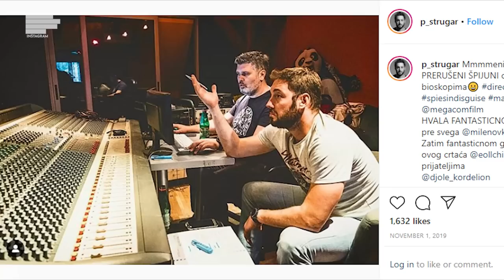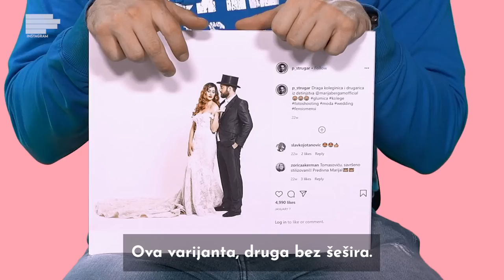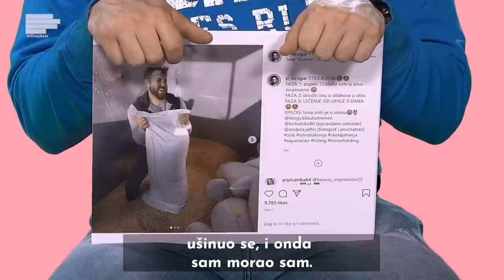Petar Strugar: Obožavam Mariju Bergam! | MONDO InŠTAgram | S01E55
Petar Strugar nam je u gostima! Komentarisao je svoje Instagram fotke, i otkrio sve o njegovom poznanstvu sa Marijom Bergam, ali i šta misli o Branki Katić, kao i šta najčešće radi u slobodno vreme. Sve što niste znali o Instagramu Petra Strugara, mi vam donosimo u novoj epizodi inštagram!